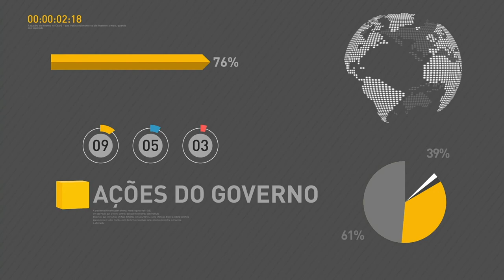BOLETIM REPÓRTER NBR 17h - 6 de dezembro de 2017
REPÓRTER NBR 17H - 06.12.17: presidente Michel Temer participa do lançamento da Rede Brasil Mulher. E mais: as forças de segurança prenderam no Rio de Janeiro um dos criminosos mais procurados da cidade.